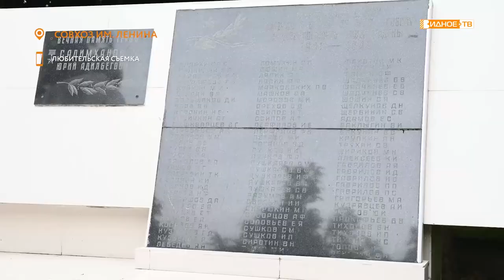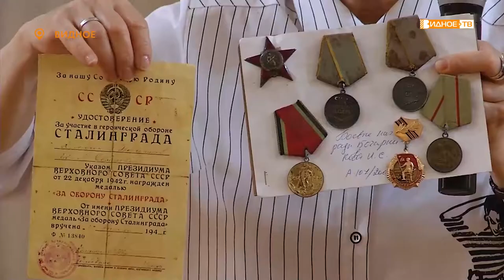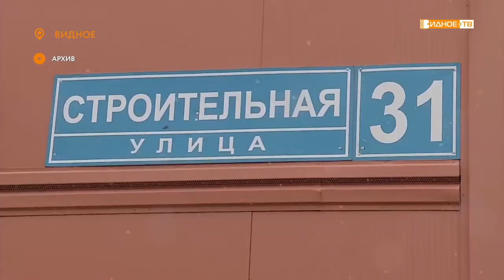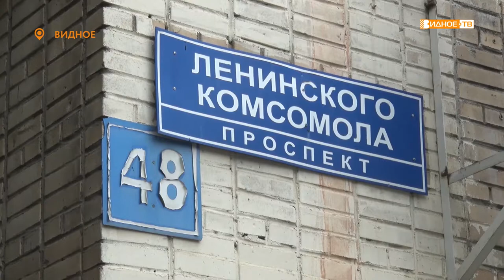Новости телеканала Видное-ТВ (22.06.2022 - среда)